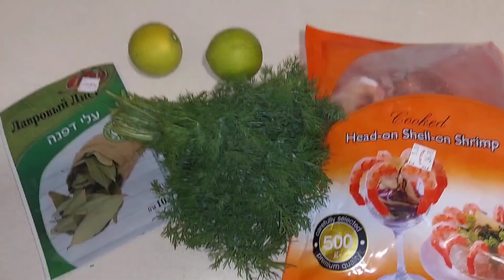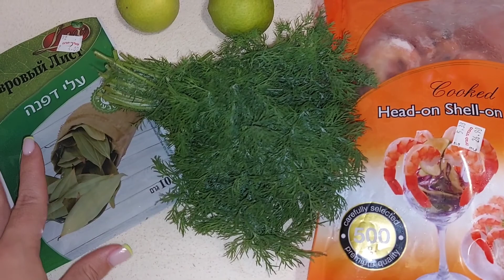Полный облом всех планов😒Заедаю стресс 😋